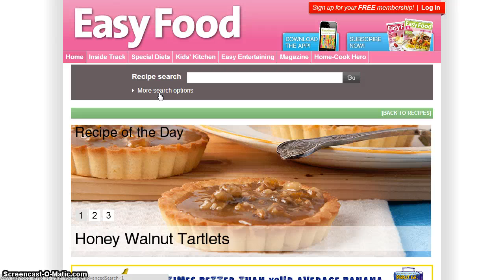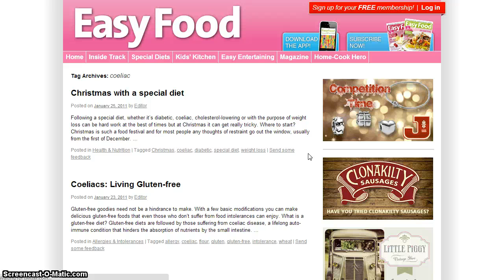Patrick Casey Design: Easy Food Magazine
This is the new Easy Food Magazine website created by Patrick Casey Design.